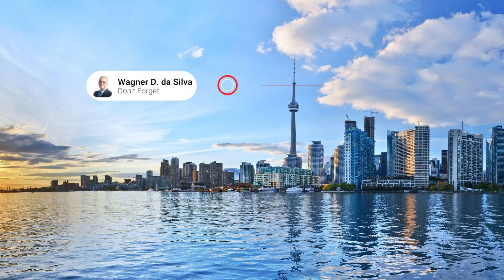Meet Wagner da Silva - Behind the scenes - Realtor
This film shows the daily reality of a broker in Canada.
Everyday life, my backyard office.

Ask me all your real estate questions
just add your comments below